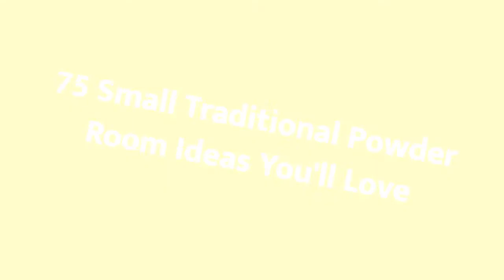75 Small Traditional Powder Room Design Ideas You'll Love ➤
Browse traditional powder room designs and decorating ideas. Discover inspiration for your traditional half bath remodel or makeover, including traditional decor, color, layouts and storage.

0:00:00 - Intro
0:00:12 - Small Traditional Powder Room Design Ideas You'll Love: Inspirations 1 to 25
0:03:03 - Small Traditional Powder Room Design Ideas You'll Love: Inspirations 26 to 50
0:06:07 - Small Traditional Powder Room Design Ideas You'll Love: Inspirations 51 to 75

👋 Well Hello!